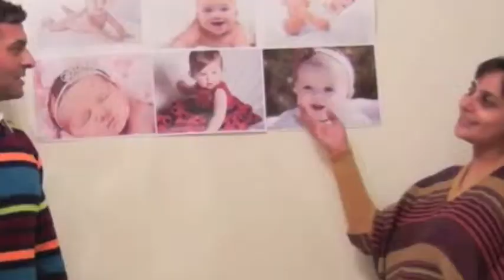Pooja Ashu Our Special Chapter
Pooja Ashu Special Chapter
Journey of Pooja Ashu Love express between stations Sweet couple to Lovely Parent.
Best wishes for "Meri Pyari Bindu"